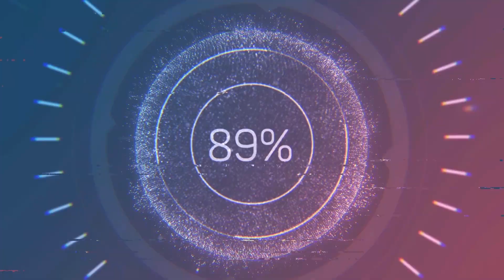Top 5 Xbox Game Pass Games August 2021 To Check Out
We take a look at Xbox Game Pass over the month of August 2021 and the games I think you should be checking out this month. What games do you feel should make this top 5 list for the month of August?